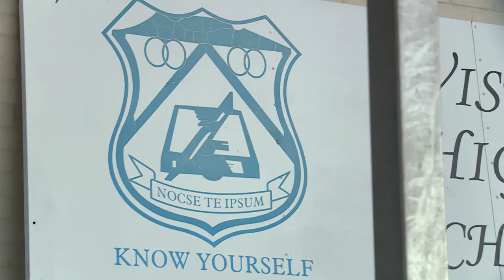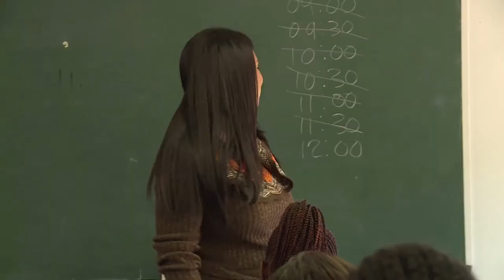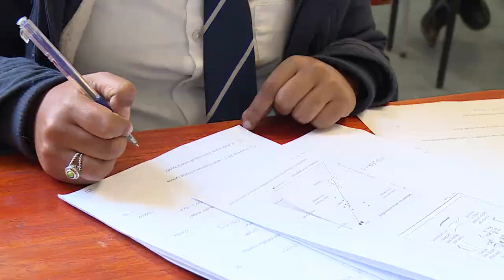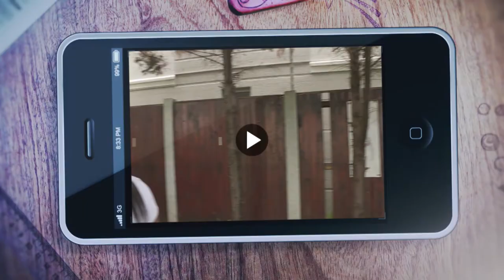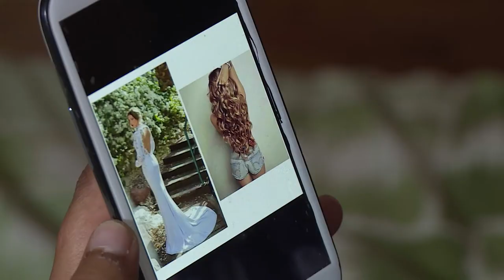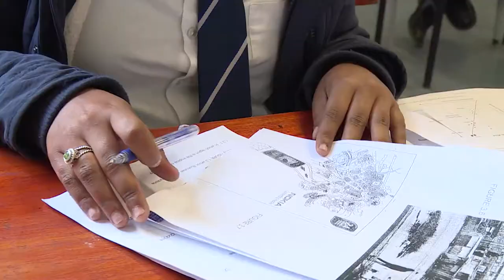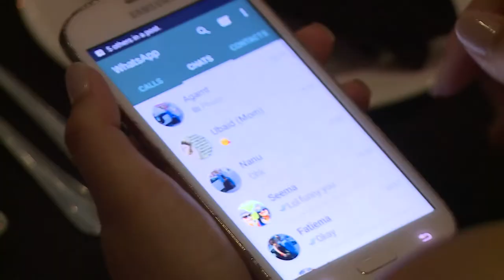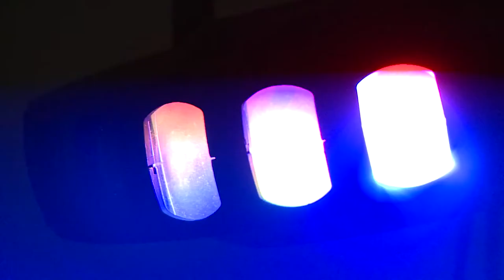MY NIGHT 3 (KASHIFA) episode 13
Kashifa is a rugby playing student from Vista High School, situated in the iconographic suburb of Bo-Kaap, Cape Town. She has a boyish style but for her matric dance she will be doing something different by dressing in a dress.My Night plays on SABC 2 at 15:30.